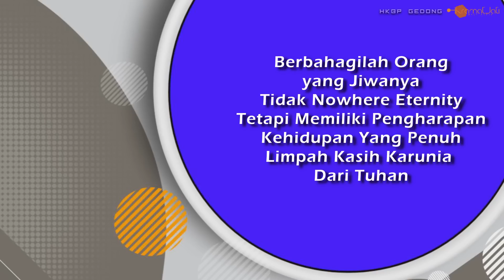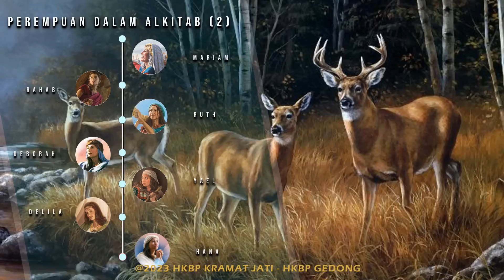Renungan Akhir Pekan, 1 Korintus 1:27 - Pdt Sakarias Simanjuntak STh MPAK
𝐀𝐲𝐚𝐭 𝐑𝐞𝐧𝐮𝐧𝐠𝐚𝐧,  1 Korintus 1:27   "Tetapi apa yang bodoh bagi dunia, dipilih Allah untuk memalukan orang-orang yang berhikmat, dan apa yang lemah bagi dunia, dipilih Allah untuk memalukan apa yang kuat"

1 Korintus 1:27 - 29
Tetapi apa yang bodoh bagi dunia, dipilih Allah untuk memalukan orang-orang yang berhikmat, dan apa yang lemah bagi dunia, dipilih Allah untuk memalukan apa yang kuat, dan apa yang tidak terpandang dan yang hina bagi dunia, dipilih Allah, bahkan apa yang tidak berarti, dipilih Allah untuk meniadakan apa yang berarti, supaya jangan ada seorang manusia pun yang memegahkan diri di hadapan Allah.

𝕿𝖔𝖕𝖎𝖐 𝕽𝖊𝖓𝖚𝖓𝖌𝖆𝖓 / 𝕾𝖆𝖆𝖙 𝕿𝖊𝖉𝖚𝖍, Berhikmat Kuat dan Bodoh dan Lemah

Sumber Ayat Renungan Harian Almanak HKBP Tahun 2023
Lentera

Firman Tuhan Nang Ning Nung, Tenang Hening dan Renung

DI PRODUKSI / DI KELOLA TIM I.T
Mail :

Ruang Editor:
Joel S ( Andrew S - Shanly S - Andy S)

(M.H)